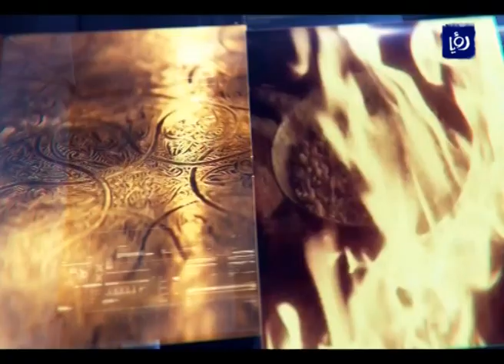أخبار رمضان - 6-7-2014 | Roya News Broadcast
أخبار رؤيا خلال شهر رمضان 2014 تتضمن نشرة اخبار يومية لمدة ساعة وبشكل جديد، تركز النشرة بالدرجة الأولى على الشأن المحلي من خلال شبكة مراسليها في جميع المحافظات، اضافة الى مراسليها في العاصمة عمّان، اضافة الى الاخبار والتقارير العربية والعالمية.

تأتيكم يوميا الساعة 6:00 مساءً بتوقيت الأردن.